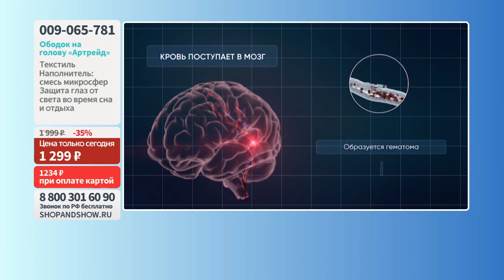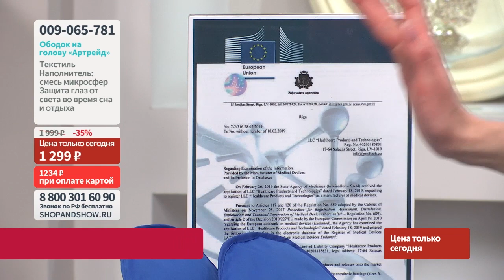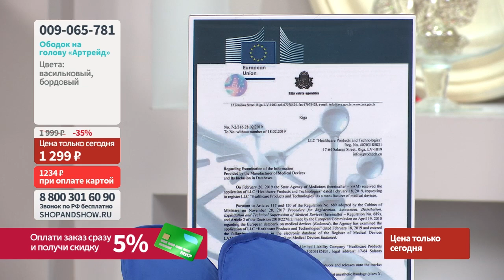Ободок на голову «Артрейд».«Shop and Show» (Здоровье)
[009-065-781] Ободок на голову «Артрейд» (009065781)

Давайте дружить ;)